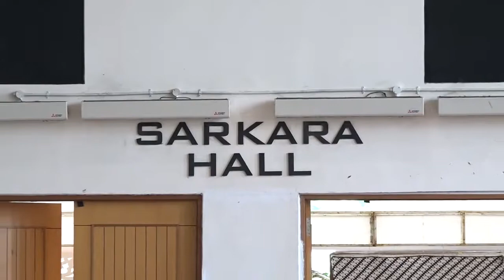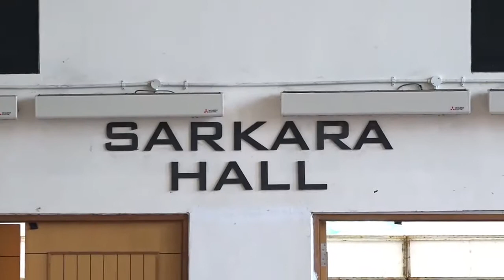PAMBIWORO MANTEN BERBAHASA JAWA MANTAP //wedding Rikha & Roy